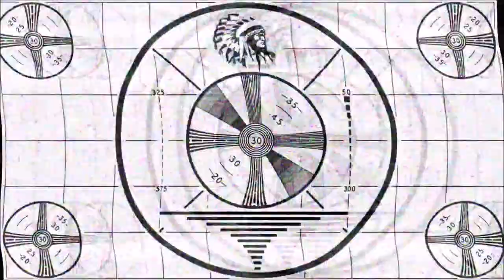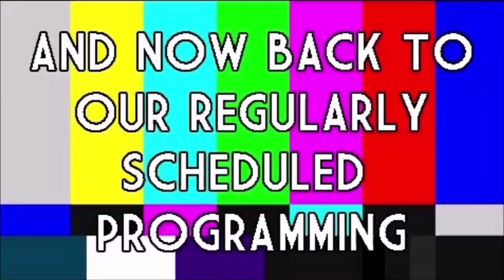ROOM 6 INTERVIEWS #202 - Jorge from THE DANCING SKELETONS! [INTERVIEW/MUSICAL SLIDESHOW]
Today I'm interviewing Jorge Lopez, frontman for THE DANCING SKELETONS out of L.A. Enjoy! ;-D

MUSICAL SLIDESHOW TIMESTAMP:
"Bread & Circus" - 27:19